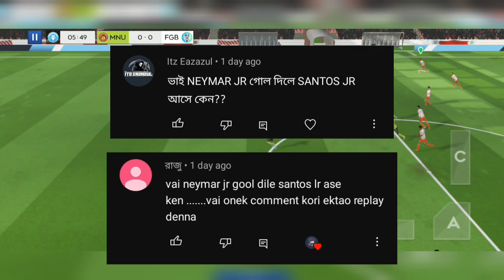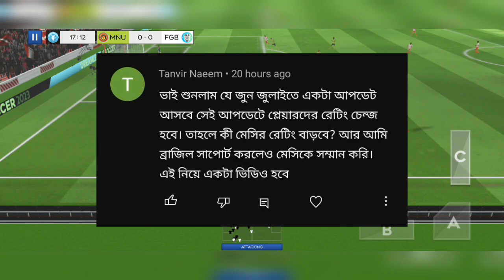DLS 23 New Update Date * Neymar Jr or Neymar da Silva Santos, Jr?? Best Couch in DLS 23